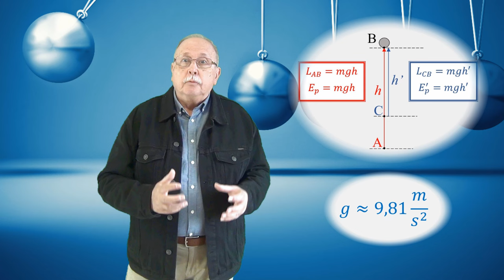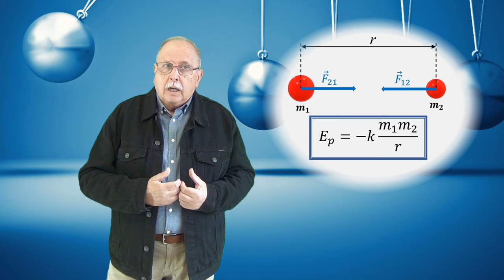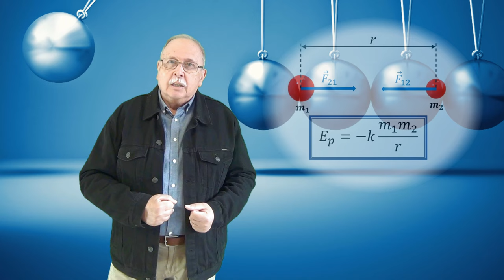CURSUL DE 3 MINUTE (MECANICĂ 22 - ENERGIA POTENȚIALĂ )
ASPECTE GENERALE
ENERGIA POTENȚIALĂ GRAVITAȚIONALĂ
ENERGIA POTENȚIALĂ ELASTICĂ
TEOREMA VARIAȚIEI ENERGIEI POTENȚIALE
ENERGII POTENȚIALE NEGATIVE

LINK